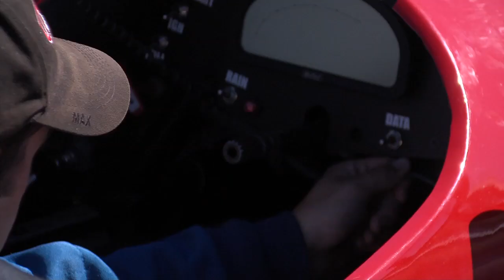MIKE ANDERSON RACES IN SONOMA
Hasa Pool / White Flyer driver Mike Anderson competing in the 2012 Formula Car Challenge from Sonoma California. Where he won the race.